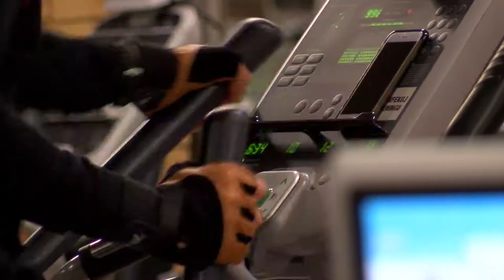Rynek fitness w Polsce rośnie. Przychody klubów wyniosły 3,7 mld zł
Wypowiedź: Marta Wrońska, Deloitte Sports Business Group

Moda na bycie fit nie mija. Beneficjentami tego trendu są również kluby fitness w Europie. Obecnie należy do nich już 60 mln osób, czyli o 4 proc. więcej niż rok temu. Przychody klubów wyniosły w 2017 roku 26,6 mld euro. Jak wynika z piątej edycji raportu „The European Health & Fitness Market 2018”, przygotowanego przez firmę doradczą Deloitte we współpracy z organizacją EuropeActive rozdrobniony polski rynek usług fitness w kolejnych latach powinien dalej się rozwijać i konsolidować. Do klubów, których liczba na koniec ub. roku wyniosła ponad 2,6 tys., uczęszcza już 2,91 mln Polaków, jednak procent społeczeństwa jaki odwiedza kluby pozostaje nadal poniżej poziomu obserwowanego w Europie Zachodniej.

Wartość europejskiego rynku fitness w 2017 roku wyniosła 26,6 mld euro, czyli o 3,8 proc. więcej niż rok wcześniej. W ciągu ostatnich czterech lat rynek rósł średnio o 3,7 proc. rocznie. Podobnie jak w poprzednich latach niemal dwie trzecie przychodów wygenerowało pięć krajów: Niemcy, Wielka Brytania, Francja, Włochy, Hiszpania. – W tym roku po raz pierwszy pozycję lidera zajęły Niemcy, które na drugie miejsce zepchnęły Wielką Brytanię. Oba kraje łącznie mają niemal 40 proc. udział w wypracowanych w ubiegłym roku przychodach w Europie – mówi Marcin Diakonowicz, Partner w Dziale Audytu, Lider Sports Business Group Deloitte. Pierwsza dziesiątka największych rynków fitness w Europie, w tym Polska, wygenerowała 83 proc. z 26,6 mld euro ubiegłorocznych przychodów. Łącznie w 2017 roku z ofert klubów fitness korzystało 60 mln Europejczyków, a według szacunków w 2025 roku może być to już blisko 82 mln osób.

Liczba członków rośnie szybciej niż przychody

Analizując wskaźnik penetracji pokazujący relację liczby klubowiczów do liczby ludności danego kraju, wśród dziesięciu najważniejszych rynków fitness Europy, widać, że najwyższy, bo wynoszący średnio ponad 19 proc. wskaźnik jest w krajach skandynawskich oraz 17 proc. w Holandii. Z kolei najniższy, a tym samym mający największy potencjał rozwoju niezmiennie dotyczy Rosji i Turcji, gdzie wskaźnik ten wynosi odpowiednio 2,0 proc. i 2,4 proc., a także debiutującej w tym roku w zestawieniu Ukrainy (2,6 proc.). W Polsce wskaźnik penetracji nieznacznie wzrósł r./r. o 0,2 p.p. i jest na poziomie 7,7 proc. Wielkość ta jest podobna do średniej dla całej Europy (7,6 proc.) i nieco niższa niż średnia dla wszystkich analizowanych w badaniu krajów (8 proc.).

W wielu krajach obserwowany jest spadek średnich przychodów na jednego członka klubu fitness, przy jednoczesnym wzroście liczby osób korzystających z ich oferty. Dotyczy to m.in. Niemiec, Francji, ale także Polski, gdzie średnie przychody na członka klubu spadły o 1,7 proc., podczas gdy liczba osób korzystających z oferty fitness w tym samym czasie wzrosła o 2,6 proc. – Jest to efekt ekspansji klubów fitness z niższej i średniej półki cenowej, który od kilku lat obserwujemy w Europie. Wszystko wskazuje na to, że trend ten będzie się jeszcze umacniał także w Polsce, gdzie klienci są szczególni wrażliwi na cenę karnetu – mówi Szymon Pankowski, Menedżer w Dziale Doradztwa Finansowego Deloitte. Spośród analizowanych krajów najwięcej osób ćwiczy w klubach fitness w Niemczech (10,61 mln) oraz w Wielkiej Brytanii (9,72 mln).